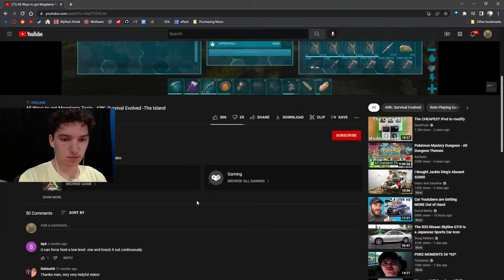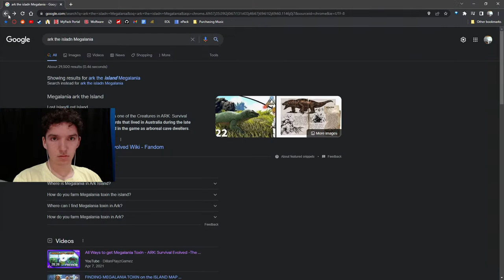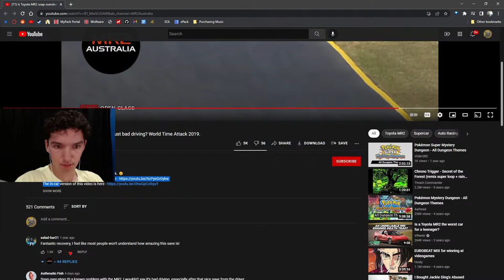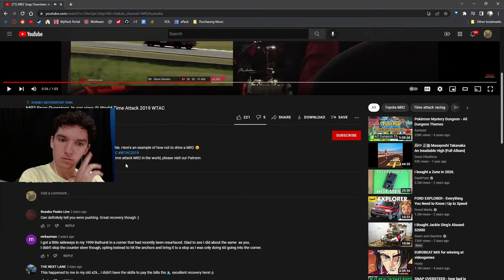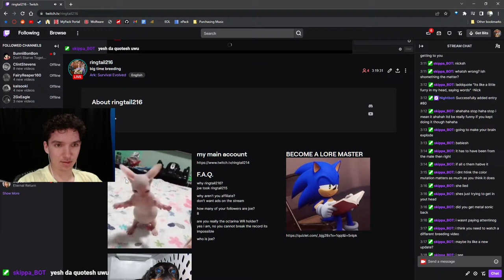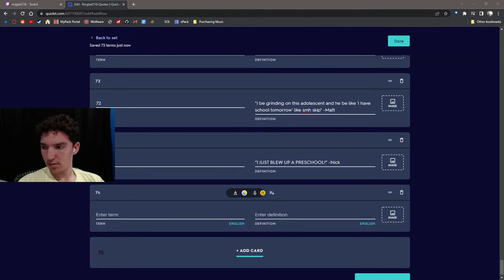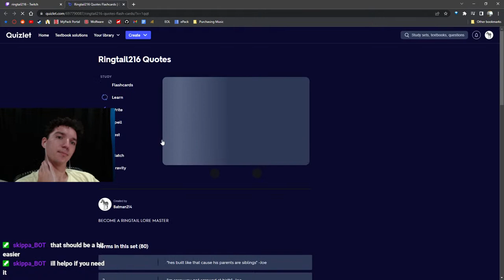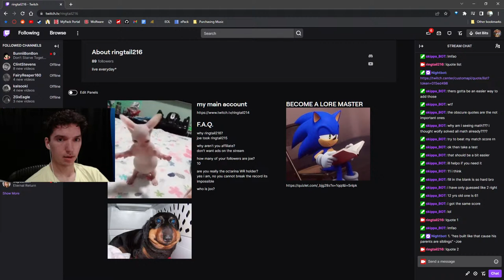ark s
finally changed the title boys